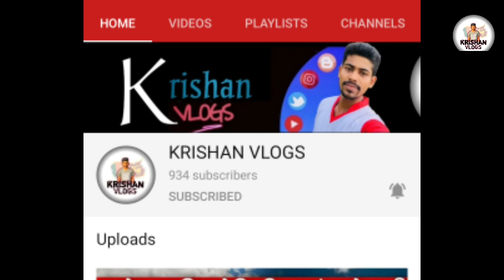Full life story of popular actor Tennyson Cooray | Krishan vlogs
best_comedy_actor Tennisoncooray krishanvlogs Full life story of popular actor Tennyson Cooray | krishan vlogs